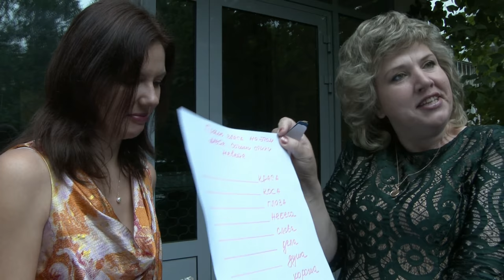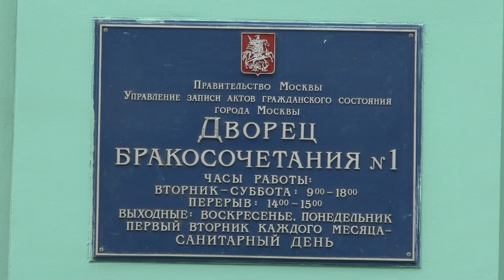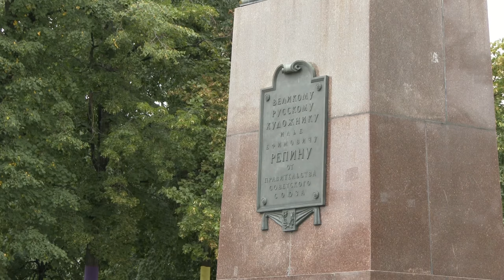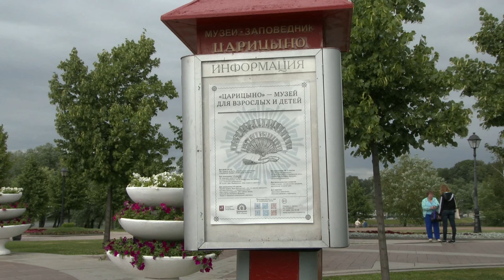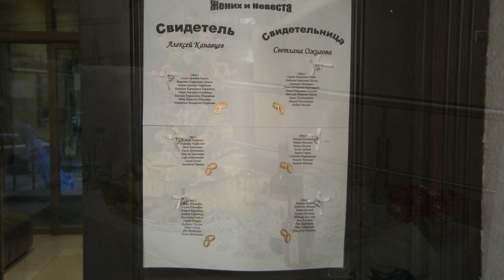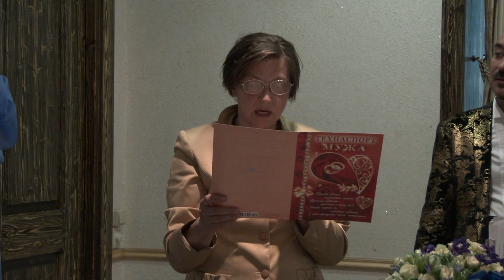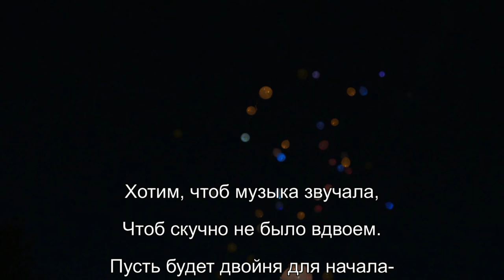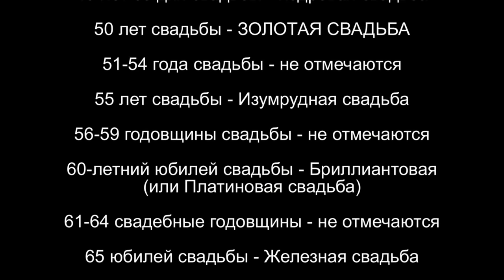Свадебный фильм Дмитрий и Анна (4K UHD)